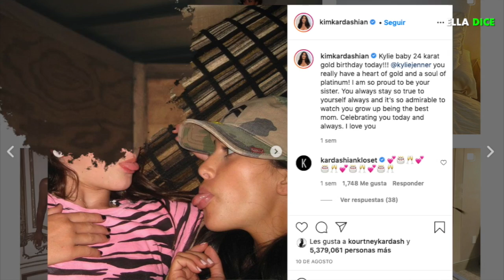NUEVAS EVIDENCIAS parecen confirmarlo KYLIE JENNER está secretamente EMBARAZADA de su SEGUNDO HIJO!